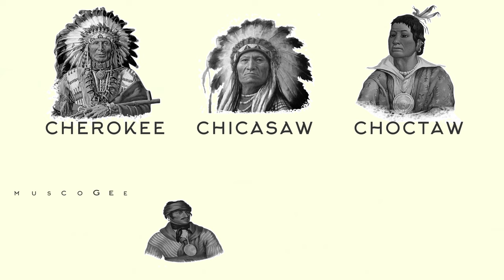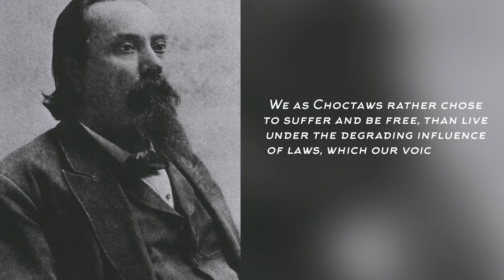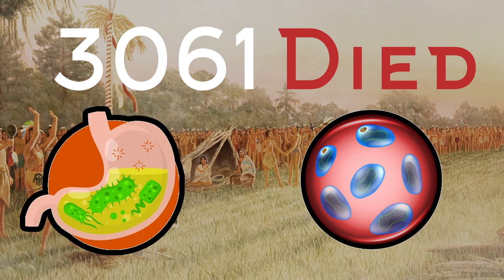A Brief History Of The Trail of Tears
The Trail of Tears refers to the forced displacement of what white American colonizers called “The Five Civilised Tribes”.
Over twenty years between 1830 and 1850; somewhere around 60,000 to 100,000 Native Americans were forced from their homes into the land the new Government had decided would be “Indian Territory”. During their removal, countless died from exposure, disease, and starvation.
Their unnecessary deaths are now seen as a near-genocidal event, and the route they walked and died upon is forevermore known as The Trail of Tears.

Who were the Five Civilised Tribes?
The five civilized tribes refers to the major Native American nations that originally lived in America’s Deep South.
These were the Cherokee, Chicasaw, Choctaw, Muscogee Creek and Seminole tribes.

Video Editor & Motion Graphics: Abhishek Sharma